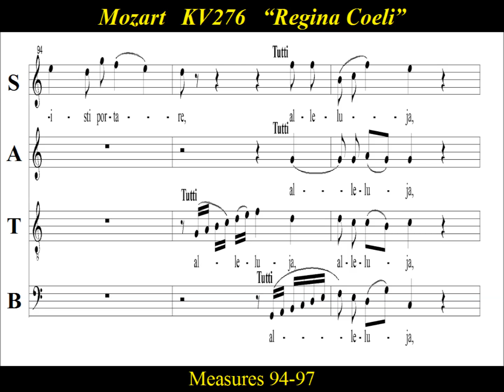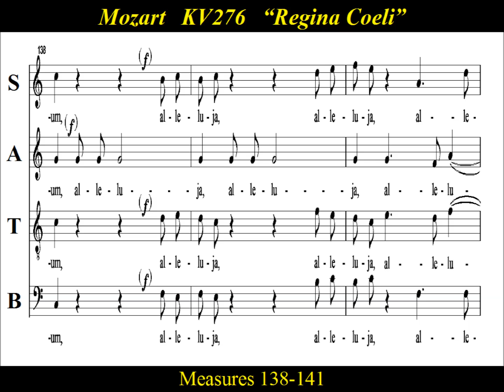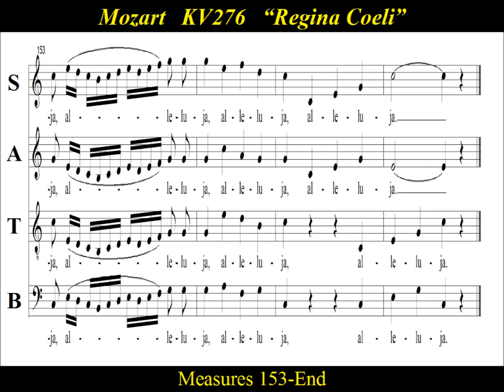Mozart - KV 276 - Regina Coeli - Alto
Alto  Choir Practice:  “Regina Coeli”, KV 276, by Wolfgang Amadeus Mozart .   Composed  in 1779,  it is the last of three settings Mozart made of this antiphon in praise of the Virgin. Regina Coeli  is Latin for “Rejoice, Queen of Heaven,”   Regina Coeli  is an ancient Latin Marian antiphon, prescribed to be sung or recited in the Liturgy of the Hours.

Regina cæli, lætare, alleluia:
Quia quem meruisti portare, alleluia,
Resurrexit, sicut dixit, alleluia,
Ora pro nobis Deum, alleluia.

Queen of Heaven, rejoice, alleluia.
For He whom you did merit to bear, alleluia.
Has risen, as He said, alleluia.
Pray for us to God, alleluia.